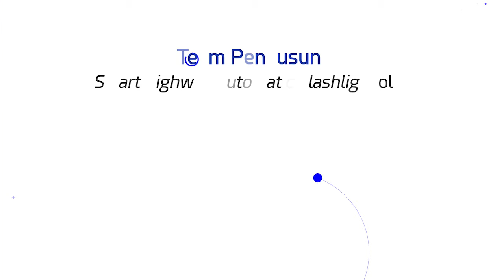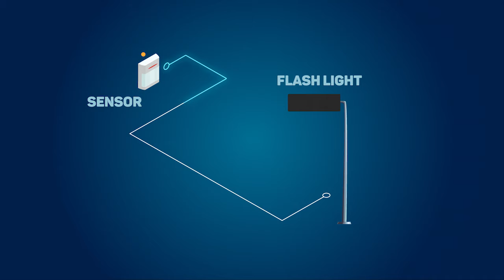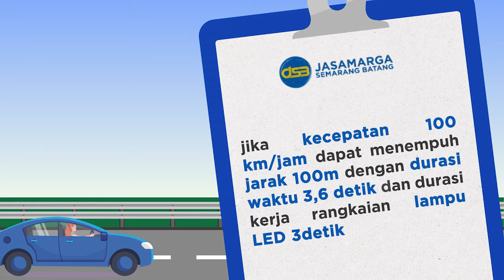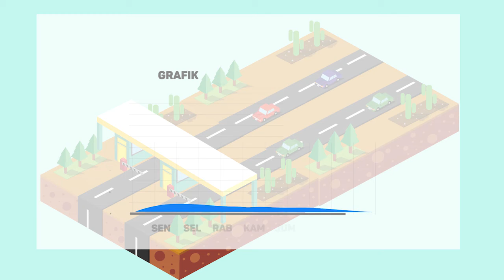Video Inovasi AFL Jasamarga Semarang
Editing Video Motion Grapich Inovasi yang dikembangkan oleh Jasamarga Semarang yaitu Smart Hightway Automatic Flashlight